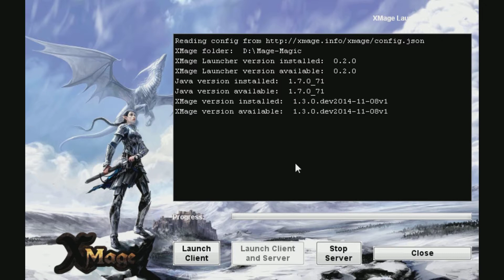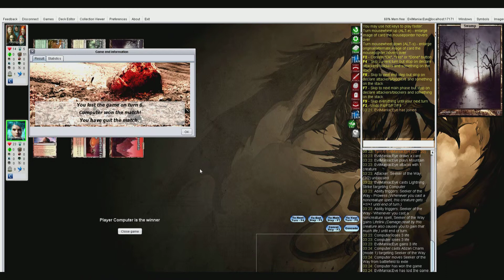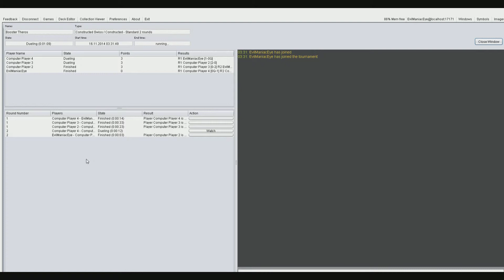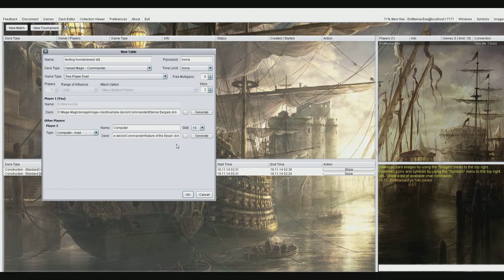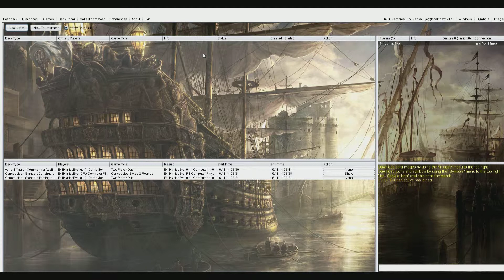XMage Mtg - Tutorial Update Video - Launcher & More [Online Software][Deutsch]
Es sind wieder etliche gute Neuerungen bei Xmage ins Spiel implementiert worden! Was genau zeigen wir euch hier.

zu finden